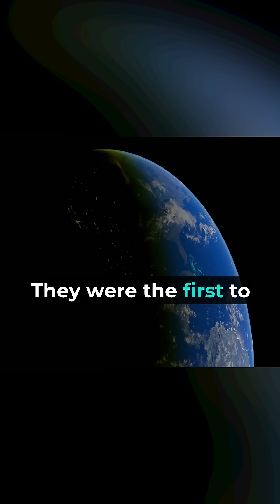2,000-Year-Old Indian Math That Measured the Earth's Circumference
Over 2,000 years ago, ancient Indian scholars made an incredible discovery that would remain unknown to the rest of the world for centuries.

Using nothing more than simple geometry and careful measurements, they were able to calculate the circumference of the Earth with astonishing accuracy.

In this eye-opening video, we'll dive deep into the remarkable achievements of these ancient Indian pioneers of science and mathematics.

Don't miss out on this incredible journey into the past.